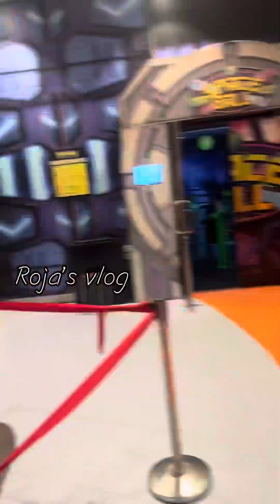বসুন্ধরা toggi fun world এ আমার ছোট্ট রোজামনি খুব মজা করলো সাথে বড়দের ছোট্ট দেড় মজার মজার রাইড আছে